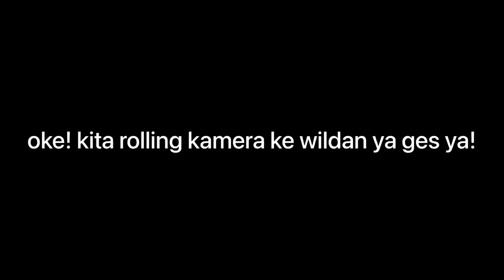TEST RIDE CB 100 HARIAN TOURING - NYORIDE LERENG BROMO - GA WHEELIE GA ASIK ‼️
Salam jegluak! selamat menikmati videonya bosku !